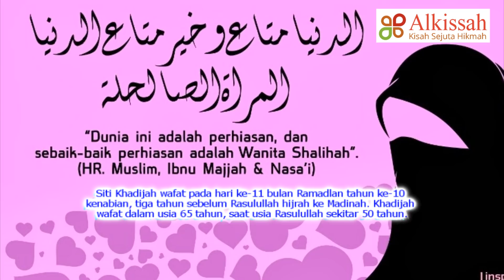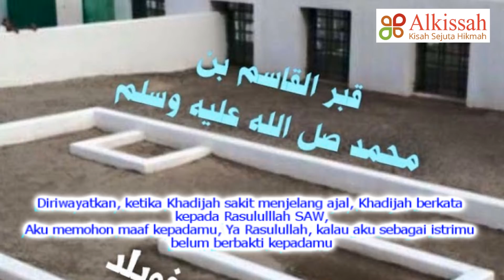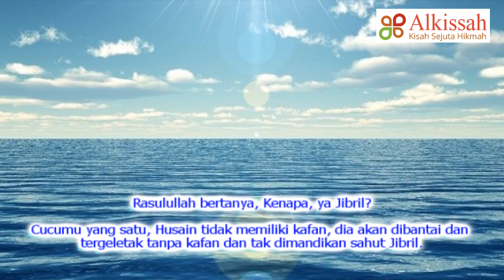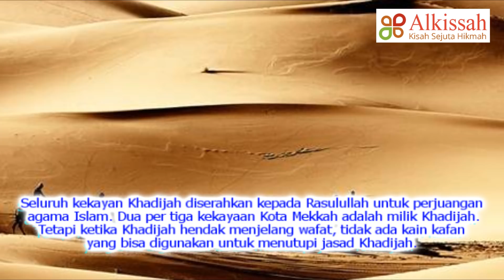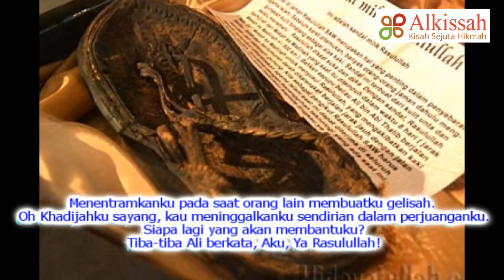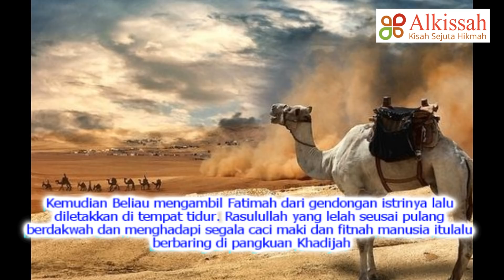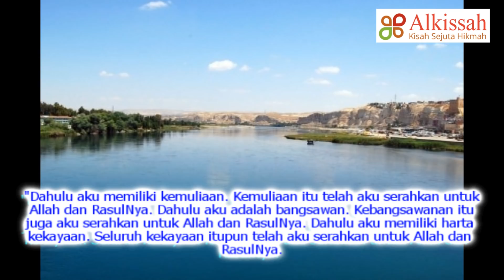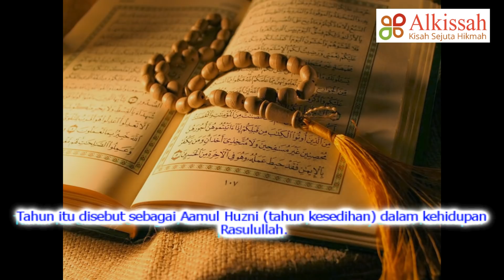Kisah mengharukan : Detik-detik kematian Siti Khodijah yang mengejutkan Rosululloh SAW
Siti Khodijah sebelum ajal meminta sorban Rosululloh untuk dijadikan kain kafan